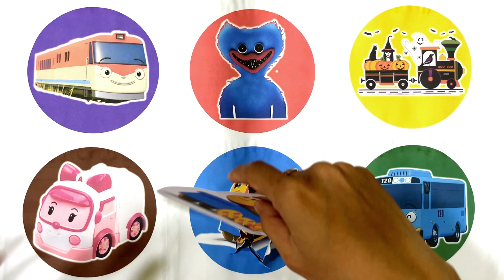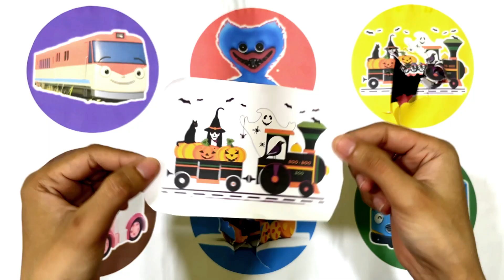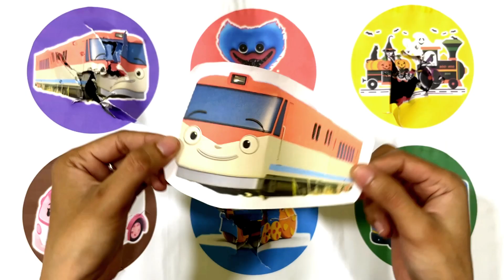Spin Wheel Kereta Titipo, Huggy Wuggy, Halloween Train, Ambulans, Kereta Bob, Bus Tayo